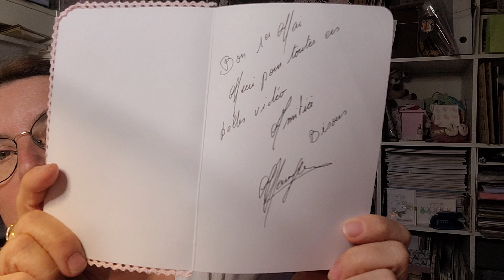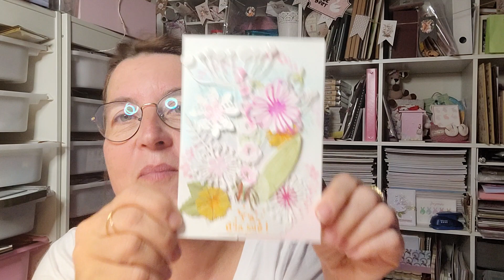je cherche la petite bete !!!